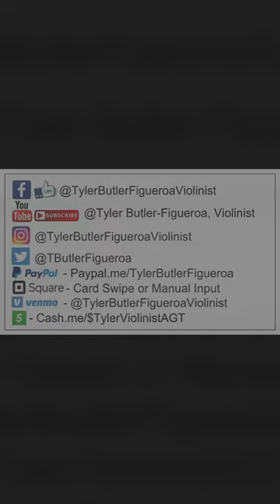Wedding Cocktail Hour Bride Groom Child having good time listening 2 Tyler Butler-Figueroa Violinist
Wedding Cocktail Hour Bride Groom Child having a good time while listening to Tyler Butler-Figueroa Violinist

Songs..Tennessee Whiskey, I Still Haven't Found What I Am Looking For, Girls Like You

About Tyler:
Tyler Butler-Figueroa is a young musician who has touched many hearts and continues to inspire millions of people through his graceful violin playing. Tyler has been on America's Got Talent, America's Got Talent: Live on Stage (in Las Vegas, NV), The Ellen DeGeneres Show, and America's Got Talent: The Champions Edition. Tyler was diagnosed with Acute Lymphoblastic Leukemia, a kind of blood cancer when he was four and a half years old. He had to go through three years of chemotherapy, which led him to lose his hair. Because of his appearance, many children would bully him. He has overcome these difficulties by playing the violin. He tells his story whenever he performs a song.

Auditioned for & accepted into to Philharmonic Association / Triangle Youth Symphony 1st Chair Position / Concert Master Raleigh NC (Sept. 12, 2022), Simon Cowell’s Top 10 Most Favorite “Golden Buzzer '' Contestant in America’s Got Talent History (July 5, 2022),  America’s Got Talent Top 10 Most Viral Contestant in AGT 15 Year History (Aug. 4, 2020). America's Got Talent 2019 Contestant Season 14 Top 10 Finalist. Season 2 America's Got Talent: The Champions edition contestant 2020 (3rd Place Finalist). Performed 6 shows in Las Vegas with "America's Got Talent Live Shows On Stage'' (2019), Appearance & performance on The Ellen DeGeneres Show (Sept. 25 2019), performed for Ms. Iyanla Vanzant (2019 Raleigh NC),  performed for Gospel Singer Mrs. Shirley Caesar (Dec. 22, 2019), performed 6 shows in Vegas with "America's Got Talent Live Shows On Stage"(2019), performed at the PNC Arena Raleigh NC for the Carolina Hurricanes Hockey Game (2018), Durham NC Bulls Baseball (July 4th, 2019), Corporate Event for Red Hat Annex (2019), Corporate Event for Medidata in NY (2019), First Night Raleigh (2018), Brewgaloo Festival Raleigh NC (2019), American Tobacco Campus Tower Lighting Durham NC (2019), North Hills Music Festival (2019), Performed w/artist Blanco Brown well known for his song "The Git Up" (Charlotte NC, Jan. 2020), PNC Arena NC State Wolfpack vs UNC Tar Heels Halftime Basketball game (Raleigh NC, Jan. 2020), Friday Center-Chapel Hill NC UNC Lineberger Donor Dinner/Speech & Performance (Feb. 2020), Cameron Indoor Stadium (Durham NC) Duke vs UNC Carolina Mens Basketball "Senior Night" Halftime show, Virtual Concerts, Band Together Nonprofit for "A Call For Change" Anti-Racism Fundraiser recorded at the Lincoln Theater in Raleigh NC (Aug. 12th, 2020), CureFest for Childhood Cancer Fundraiser (Sept. 2020), 1 Of Us Non-Profit Fundraiser for Women's cancers Durham NC (Nov. 2020), Klick Health Town Hall Ontario/NYC based (Nov. 2020), Wake Forest NC Renaissance Centre (Nov. 2020), Downtown Raleigh NC Tree Lighting 2020 with Downtown Raleigh Alliance (Nov. 2020), Wake Forest NC Renissance Centre concert along with my little brother Adam (Nov. 2020), Pop-Up Holiday Performances around hometown Raleigh NC & surrounding towns (Dec. 2020), Novartis Global Healthcare (Virtual Corporate event) based in Switzerland via All American Entertainment-Durham (A.A.E.)(Jan. 2021), Multiple performances at Moore Square Downtown Raleigh NC, Durham Public Schools (Club Blvd. E. S.) Virtual/Zoom multiple performances w/a question and answer session (May 2021), Lions Club International Corporate Virtual Event (June 2021), John Chavis Memorial Park ribbon cutting event Raleigh NC (June 2021), State Farmers Market Restaurant Raleigh NC (June 2021),  Lowes Home Improvement Store Garner NC (July 2021), Music Series at Triangle Town Center Mall Raleigh NC (July-Sept. 2021), Opening Act for Maurice Wright Pastoral Anniv. & Saxophone song release at Mt. Calvary Word of Faith Church Raleigh NC (Sept. 2021), Free Community Event at Chavis Park Raleigh NC (Sept. 2021), Pastoral Anniv. performance for Perfect Love Christian Church Wake Forest NC (Oct. 2021), African Remembrance Celebration Raleigh NC (Nov. 2021), weddings, fashion shows, etc..